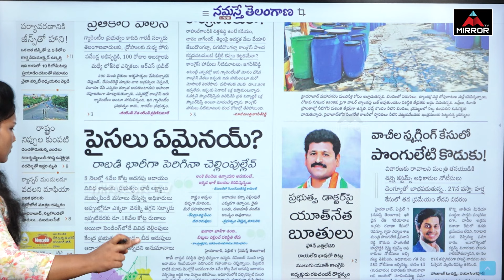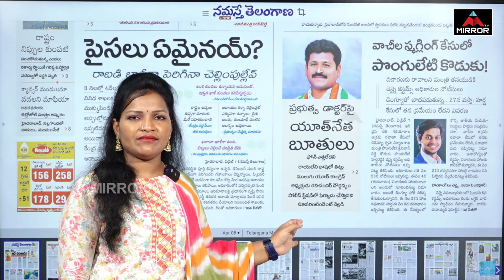తెలంగాణ పైసలన్నీ ఢిల్లీ కి మోస్తున్న రేవంత్..? | Telangana Loans | CM Revanth | Rahul Gandhi | M TV